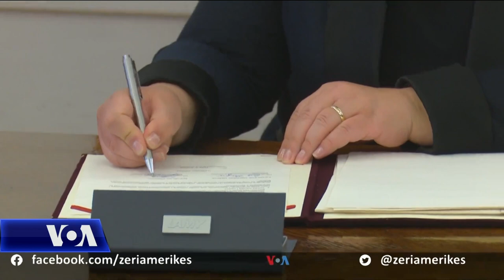SHBA, 1.6 milionë dollarë Kosovës për projekte zhvillimi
Shtetet e Bashkuara të Amerikës i dhuruan të enjten Kosovës një donacion prej 1.6 milionë dollarësh amerikanë, në kuadër të marrëveshjes mbi grantin për objektivat zhvillimore. Vitin e kaluar Kosova përfitoi edhe 33 milionë dollarë në kuadër të po të njejtës marrëveshje që, siç thuhet, synon të mbështesë rrugëtimin e saj drejt vetqëndrueshmërisë.